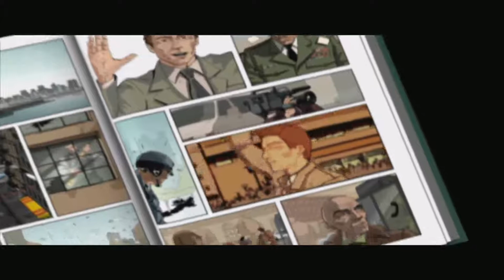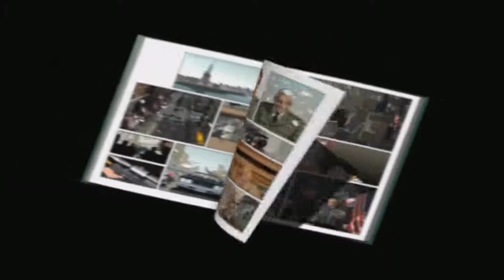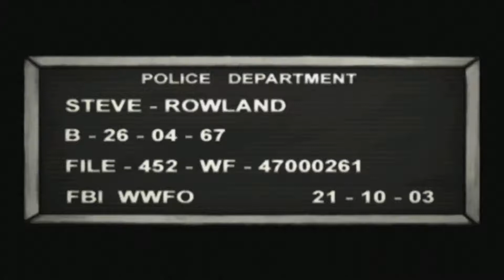XIII - Classic First 30 Minutes of Gameplay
Check out the first 35 minutes of XIII - Classic gameplay here!

You are the victim of a conspiracy! The FBI, CIA and a group of murderers are chasing you. XIII… This strange tattoo and the key of a safe are your only clues to survive and claim your innocence! It's time to gear up and eliminate your ennemies!

XIII - Classic
Developer: Ubisoft Paris Studio
Publisher: Microids
Platform: Windows
Release Nov 18, 2003
Price: $5.99